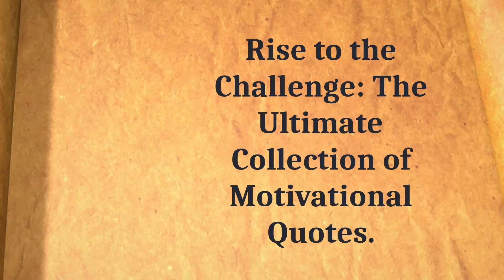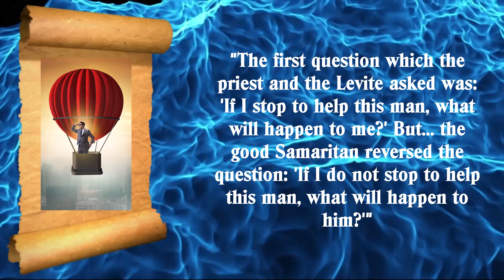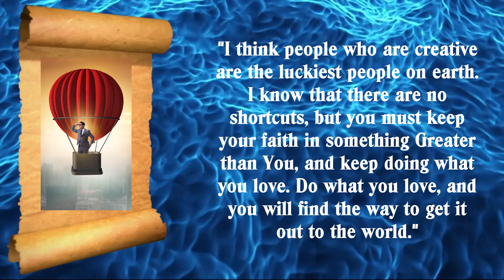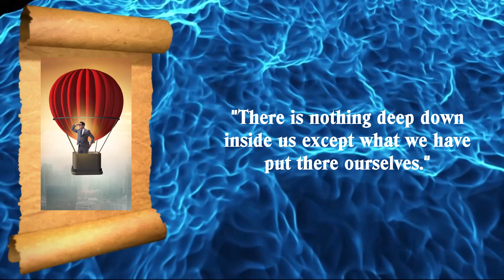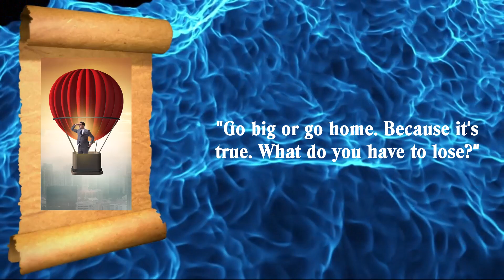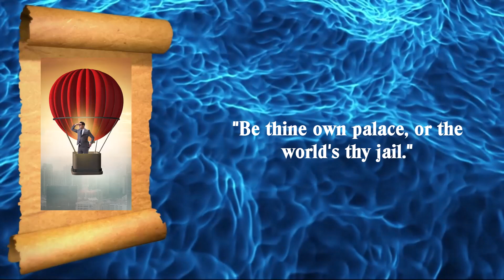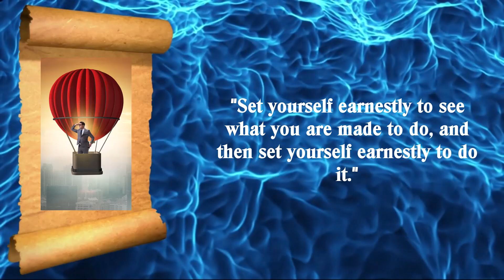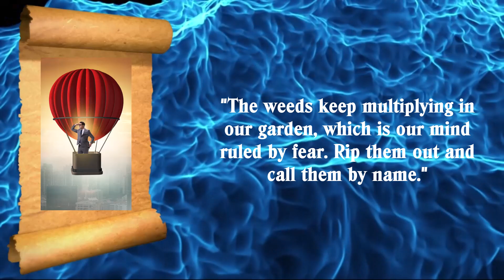🔥Rise to the Challenge.🔥 The Ultimate Collection of Motivational Quotes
Are you feeling stuck or unmotivated? Do you need a little push to help you achieve your goals? Look no further than "Rise to the Challenge: The Ultimate Collection of Motivational Quotes"! In this video, we've compiled the most inspiring and uplifting quotes from some of the world's greatest thinkers and doers. From Winston Churchill to Oprah Winfrey, these quotes will help you overcome obstacles, stay focused, and achieve success. Whether you're an entrepreneur, student, or just someone looking for a little inspiration, this video is for you. So sit back, relax, and get ready to rise to the challenge!